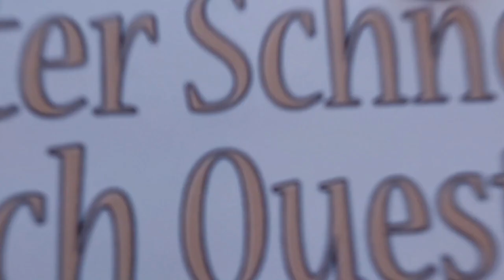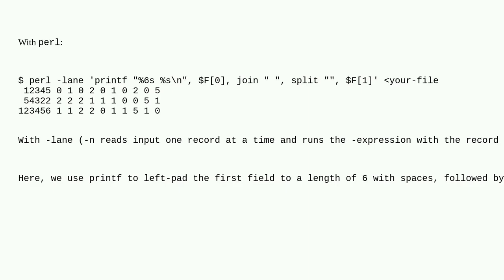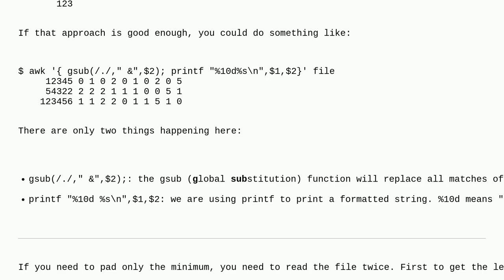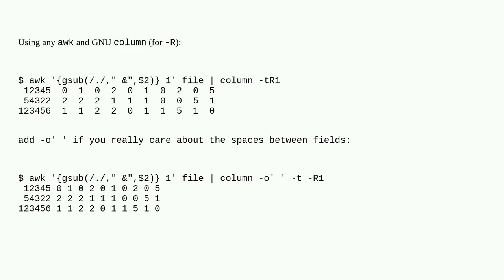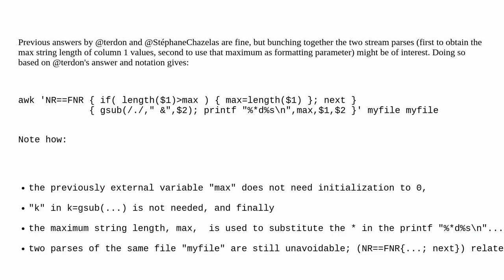Unix: How to split a given column's string values in a text file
How to split a given column's string values in a text file

A special thanks goes out to the community

  text-processing awk sed